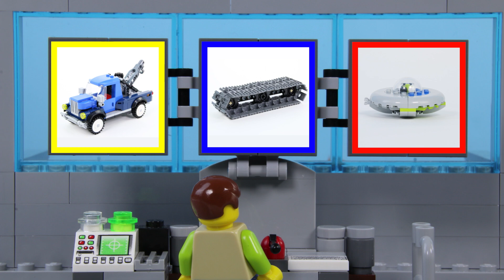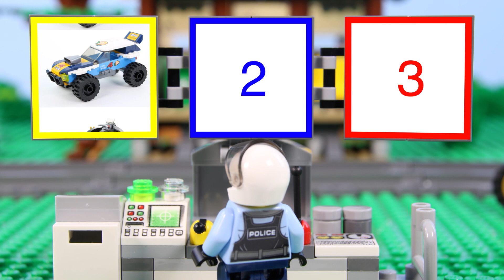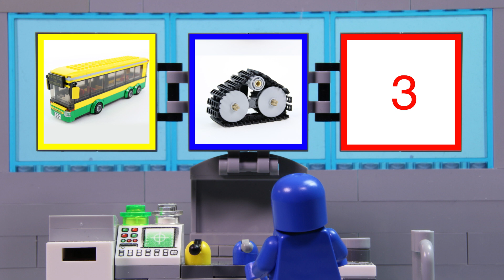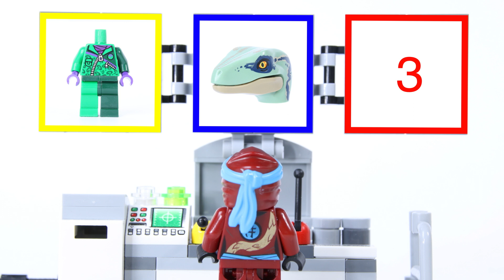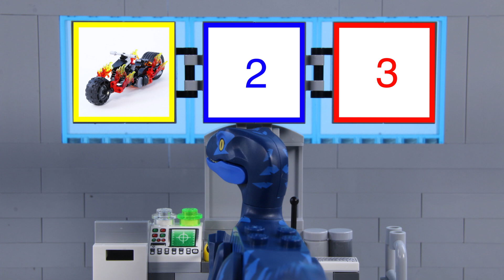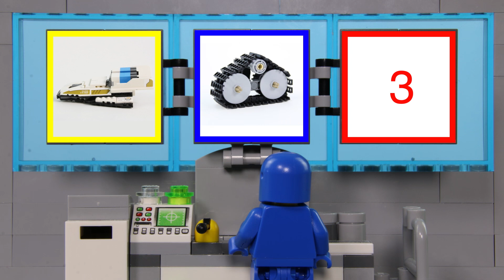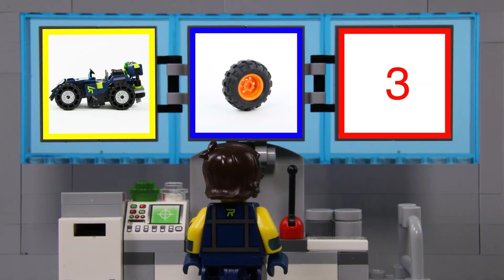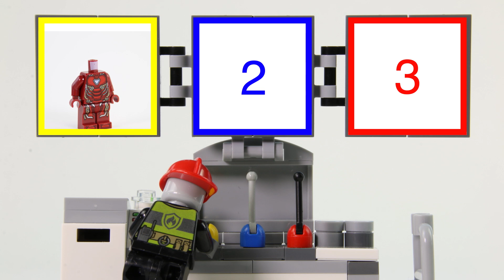LEGO Experimental Cars and Trucks STOP MOTION LEGO City Vehicle Creations | Billy Bricks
In this new video we see LEGO minifigures create their own experimental vehicles, featuring policeman, ninjago, superheroes and more. What are they going to create? Find out now!